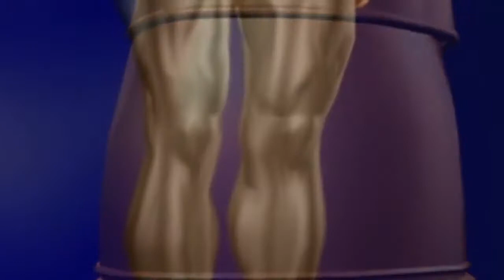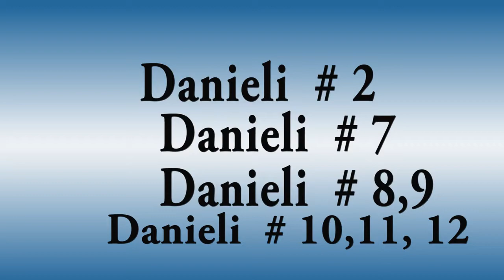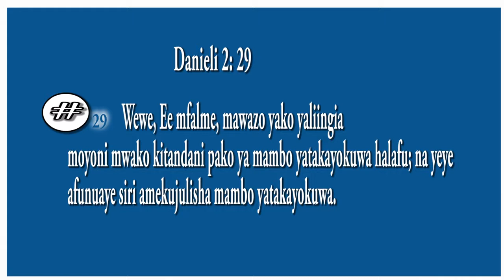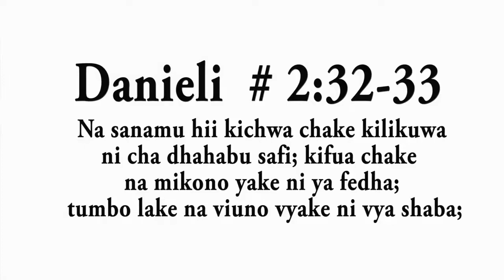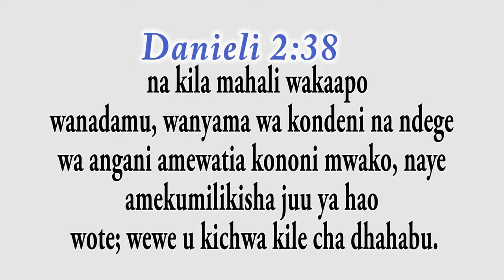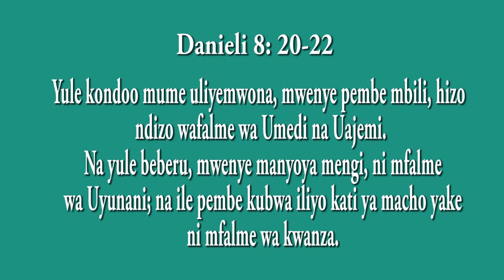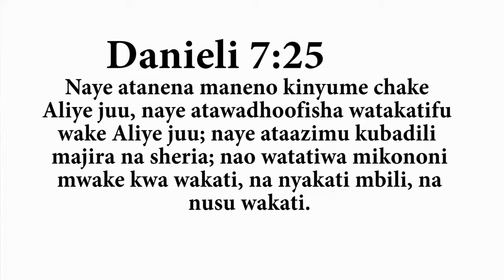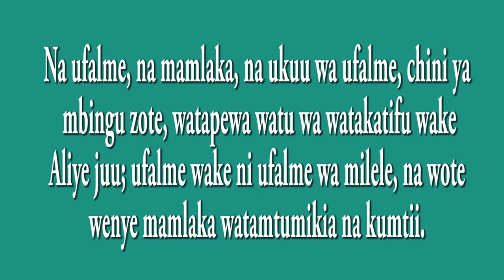AJALI YA JIWE TOKA ANGANI.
jifunze Siri zilizofunuliwa na Pr. Semba.